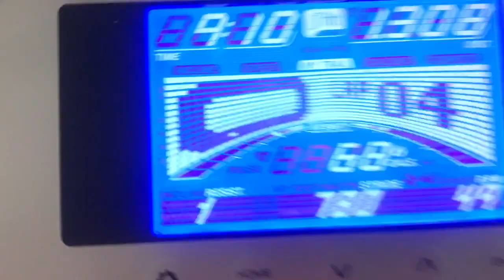Gay Son Or Thot Daughter (who Would You Pick 👀)